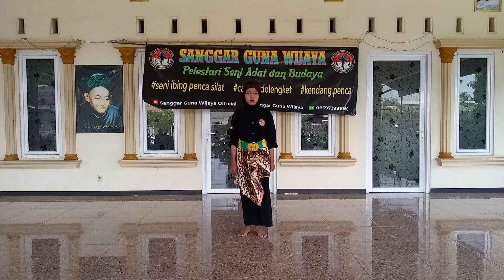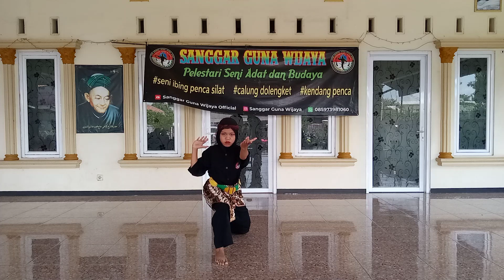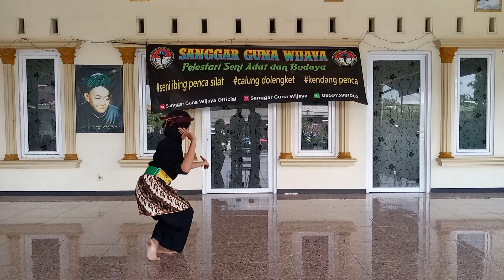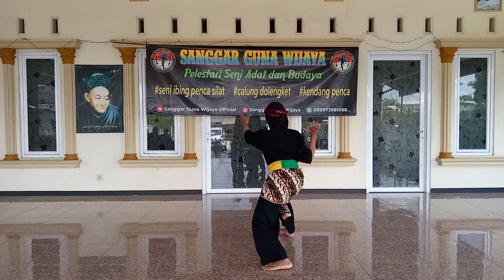AMEL APRILIA // SANGGAR GUNA WIJAYA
FESTIVAL IBING PENCUG KHAS KARAWANG 2021.

Peserta 009 "SANGGAR GUNA WIJAYA"
Atas Nama : AMEL APRILIA

Seni Pencug atau Pencugan adalah seni tari dengan dasar gerakan seni bela diri. Pada mulanya hanya gerakan-gerakan silat saja yang ditampilkan. Namun sekarang, seiring perkembangannya, semua jenis tarian seni bela diri, bisa masuk dan bisa tampil di tengah arena pencugan.

Irama musiknya adalah irama khas musik tradisi Karawang. Namun karena musik di Nusantara memiliki akar dan warna yang tak jauh berbeda, pasti intuisi dan pendengaran saudara-saudari se-Nusantara akan mudah beradaptasi. Setelah mampu menyelaraskan gerak dan irama, pasti akan diketemukan nikmatnya menari Ibing Pencug.

Dengan pertimbangan falsafah "silih ajénan" (Saling menghormati) yang  memberi ruang pada siapapun, untuk tampil mengekspresikan gerak tarinya, Yayasan Pencug Mustika Sari mengajak semua kalangan, Untuk turut serta meramaikan acara festival Ibing Pencug Se-nusantara.

Semoga acara ini bisa di adakan setahun sekali dan di support oleh pemerintah
kedepannya kami berencana untuk LIVE (Berkumpul bersama para jawara-jawara seni beladiri) agar bisa menjalin silaturahmi dan mempererat tali persaudaraan
Semoga pandemi ini segera berakhir.

Genre                   : Traditional Art
Pencipta              : Ki.Ba'ong Sadewa
Penata Gending : Balad PMS
Produksi              : Yayasan Pencug Mustika Sari

LIKE TERBANYAK AKAN MENJADI PESERTA "TERFAVORIT"
SHARE SEBANYAK-BANYAKNYA,. !!